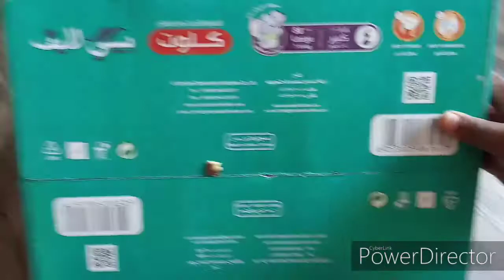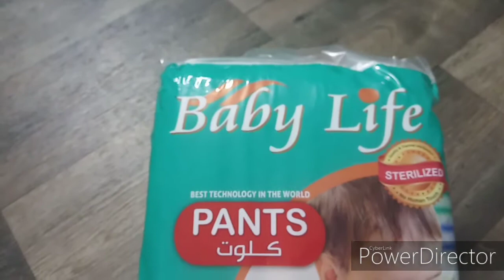Productreview BabyLifePants Baby diaper